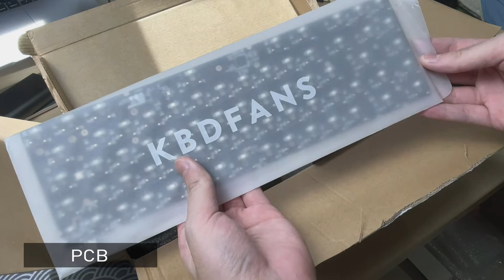Blade65 KBDfans | E-White w Badge | Gasket Mount Keyboard Unboxing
⌜What's Included⌟
- Blade65 E-White w Bade
- KBD67 Lite PC Plate
- KBD67 MKII v3 hotswap PCB
 KBDfans Screw-In Stabs Set
-  KBD67 Lite Mute Silicone
- Case Foam
- Type-C Cable (Gold Plated)
- Extra Screw
- Silicone Pad
- Rubber Feet